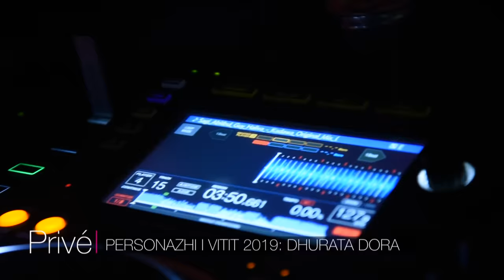Personazhi i vitit 2019 - Dhurata Dora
Dhurata Dora është përzgjedhur nga emisioni Prive si ‘Personazhi i vitit 2019’. Këngëtarja arriti të krijojë mega-hitin ‘Zemër’ në bashkëpunim me Soolking që u dëgjua në disa kontinente dhe rezultoi një super-sukses edhe në platformat online si Youtube e Spotify. Për suksesin e ‘Zemër', planet e 2020-ës dhe risitë tjera, Dhurata Dora vjen në intervistën e vetme ekskluzive për këto ditë festive.

‘Personazhi i vitit’ është një çmim të cilin Prive e shpallë që nga viti 2013. Paraprakisht atë e kanë fituar: Tuna (2013), Bleona (2014), Elvana Gjata (2015), Era Istrefi (2016), Ledri Vula (2017) dhe Tayna (2018).